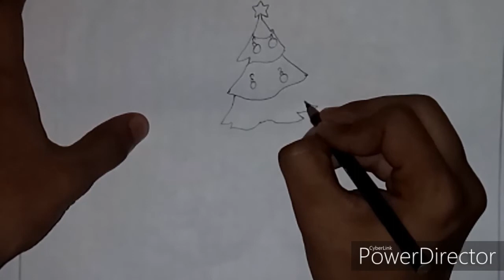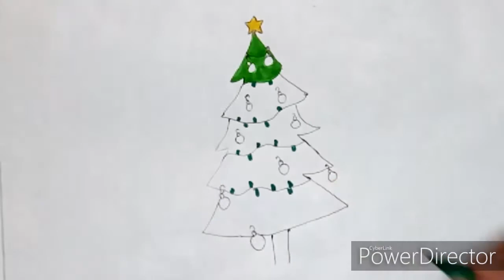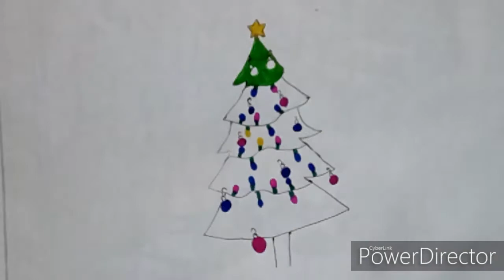How to Draw and Colour Christmas Tree | Draw and colour Christmas Tree - step by step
Portrait pencil low price :-

Charcoal pencil :-

scetch book